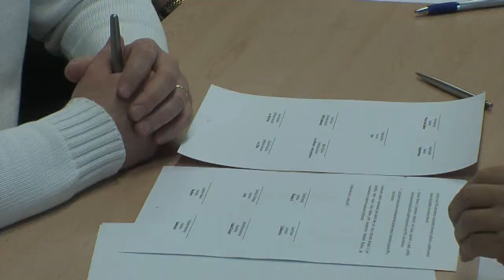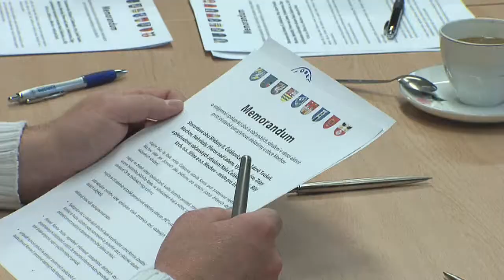Město Čelákovice - Starostové proti elektrárně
1. května 2011 podepsalo 9 starostů memorandum proti paroplynové elektrárně v Mochově. Její výstavbu plánuje společnost RWE.